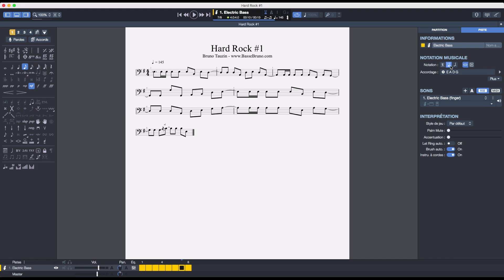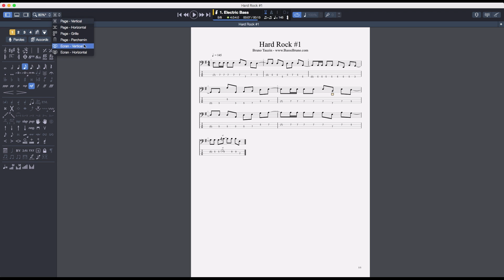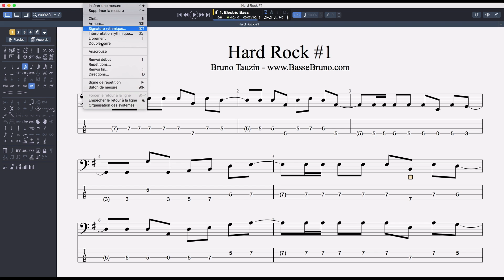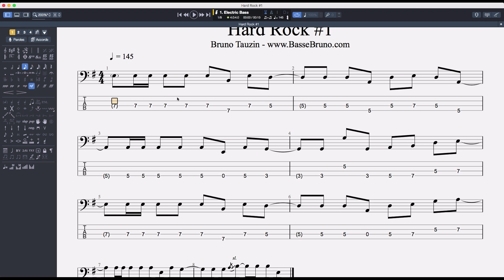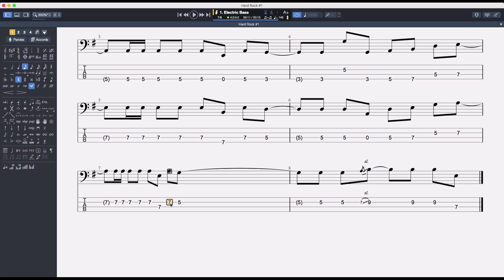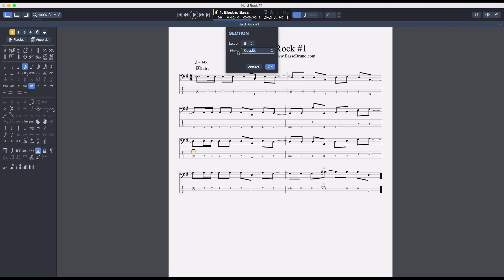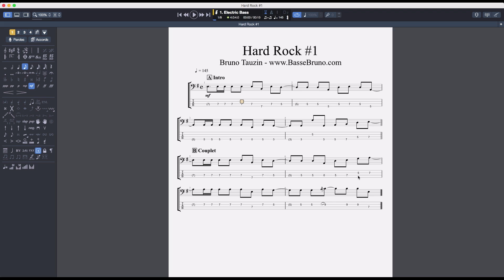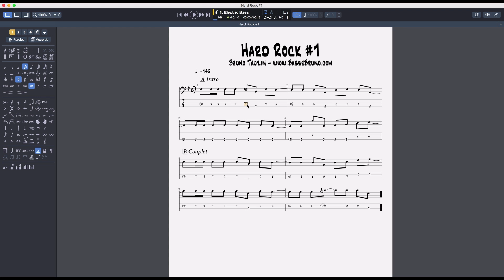Guitar Pro 7 🎸 Améliorez vos Partitions